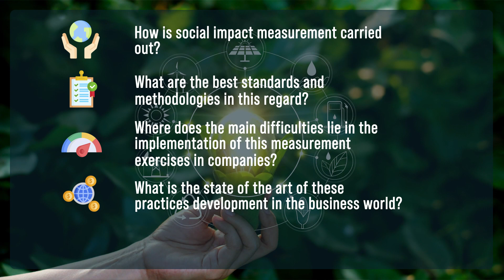Social Impact Chair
The Chair of Social Impact, appointed to the Faculty of Economic and Business Sciences (Comillas ICADE) of Comillas Pontifical University and supported by the Open Value Foundation, the Repsol Foundation and Management Solutions, aims to promote the knowledge, research and innovation surrounding impact investment. It links the sustainable growth of companies and the social and environmental impact of their operations and investments.